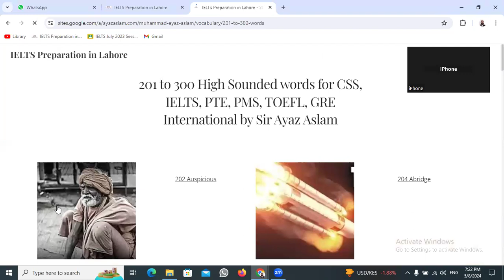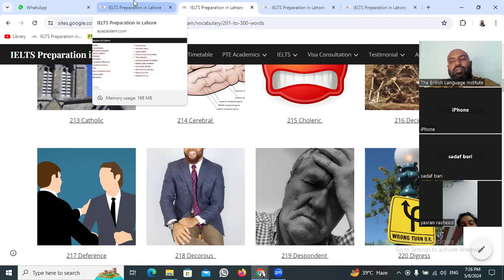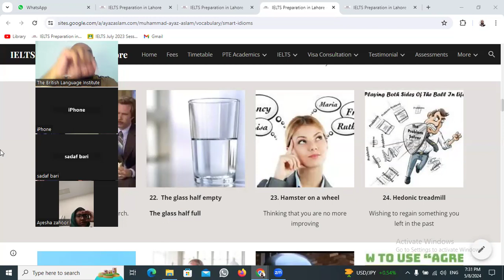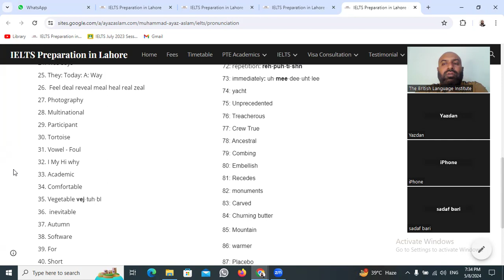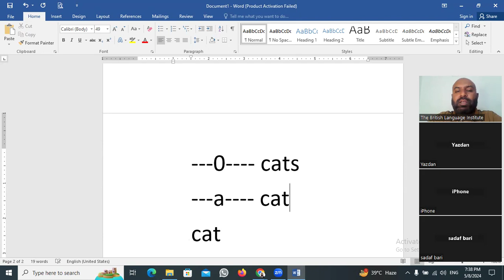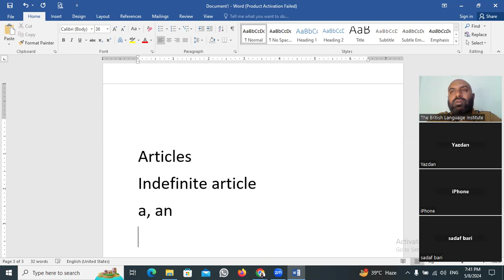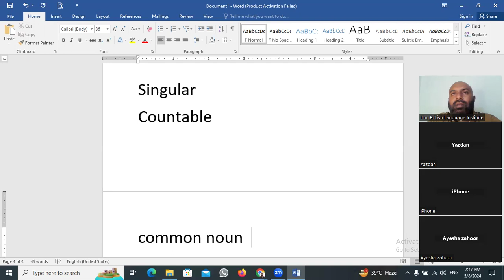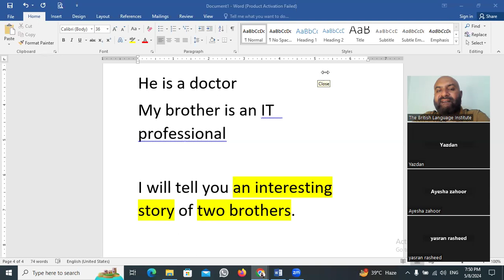30 Minutes English 8 May Full Session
Welcome to the full session of "30 Minutes English" for May 8th! Join us for an immersive English learning experience designed to enhance your language skills in just half an hour. In this session, we delve into various topics, exercises, and interactive discussions to improve your vocabulary, grammar, and fluency.

for more resources and to stay updated on future sessions. Don't miss out on the opportunity to boost your English proficiency in a fun and engaging way.

Let's embark on this language learning journey together! Tune in now and let's get started!